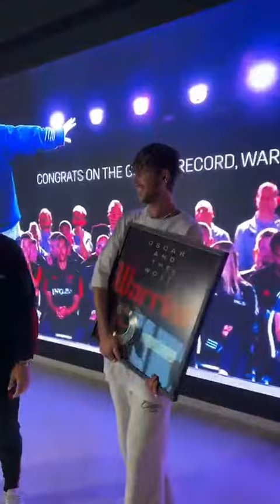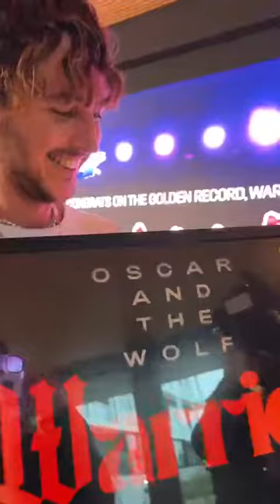Eden Hazard met Oscar the Wolf in Tubize 20221114 | WC 2022